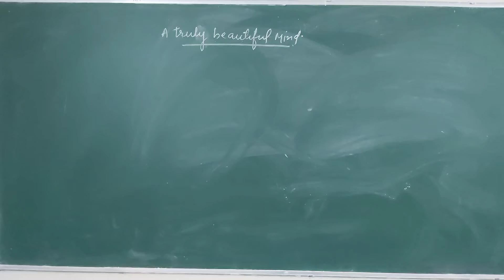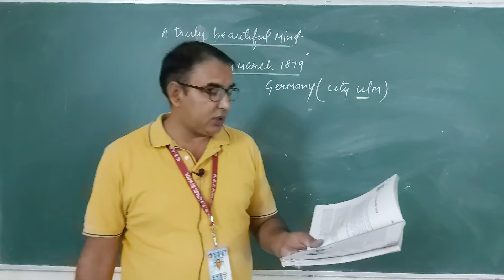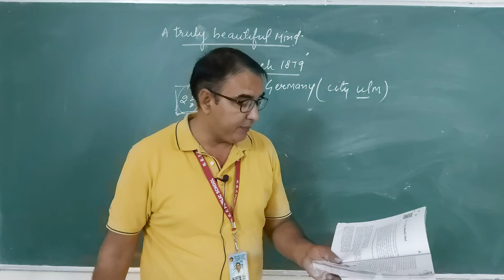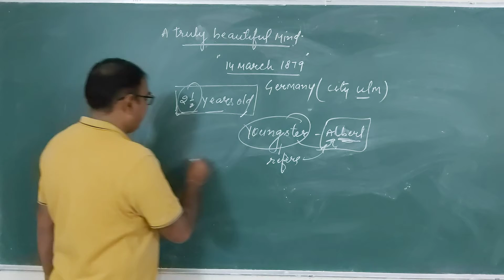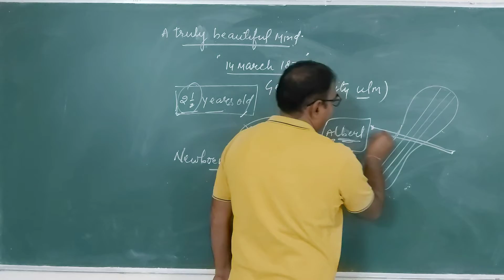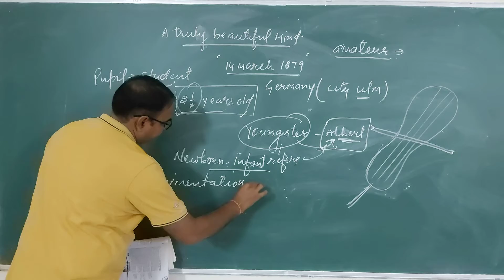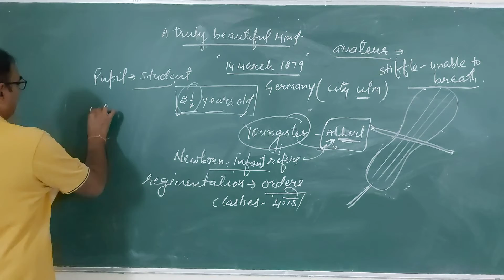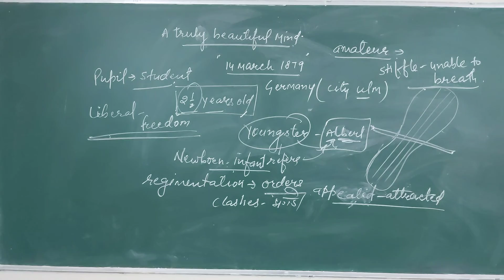Class 9 English Chapter - A truly Beautiful Mind part 2